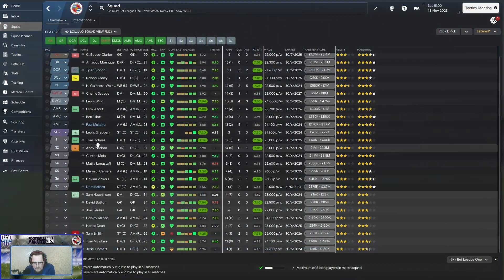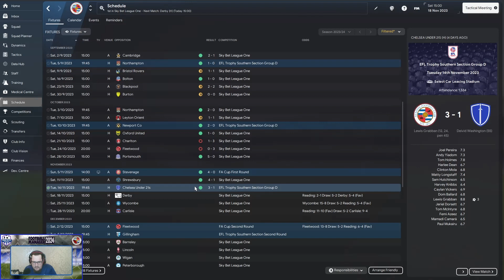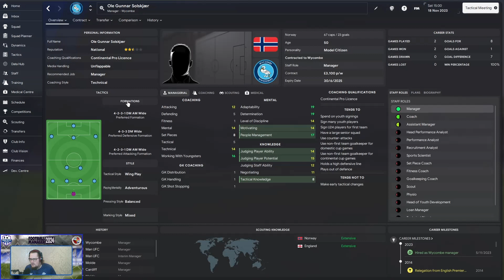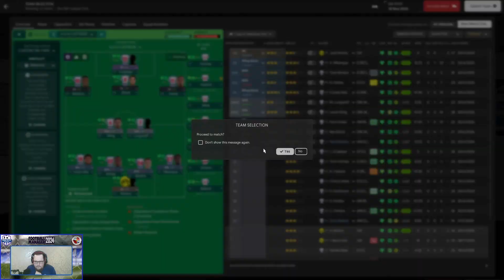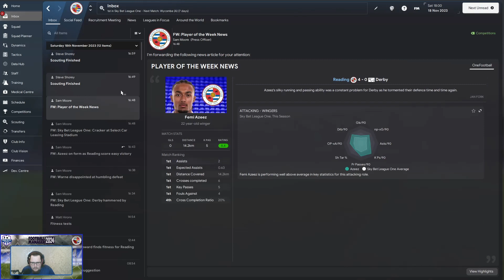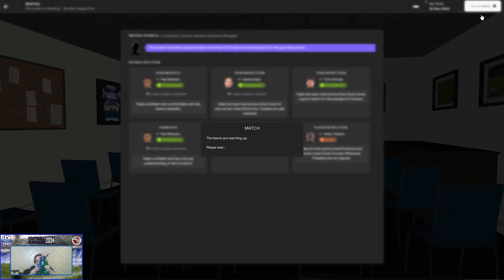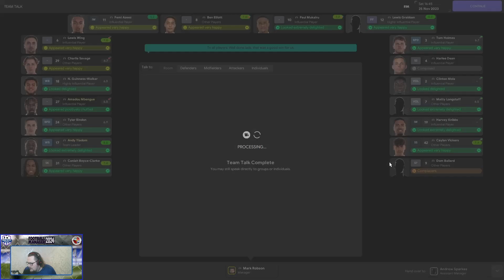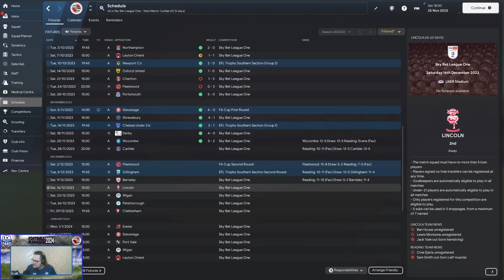Rebuild Reading FC (S1) |EP6| - FM24: YEP THATS RIGHT!!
On Tonight's Show:
- Reading Vs Wycombe
- Reading Vs Derby
- League Games
- A NEW SIGNING